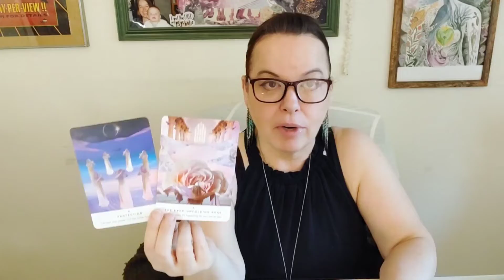Week Nine Sneak Peek // Deep Healing Manifesting A New World // Impact For Me Was HUGE!! (Patreon)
Shamanic Practitioner & Energetic Channel, Barbara Christensen
Creator of :
Intuitive Tarot Reading / Tarot Reader IG @MindsetUnicorn
The Paleo Vegeo Lifestyle

Author:
Nourished In 30, Exploring Aromatherapy, Micronutrient Happiness, Celestial Soark, and From The Diary Of Woo

Celestial Spark:

Podcast available on Apple Podcasts

All messages with intuitive Spirit guidance and recorded from the reader may not resonate with the user.